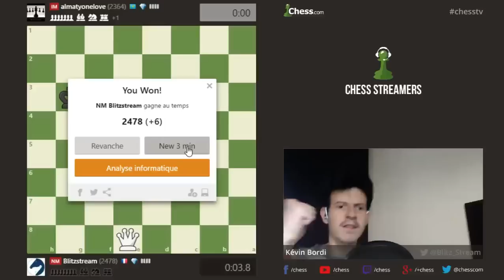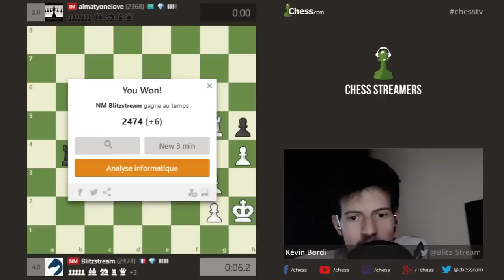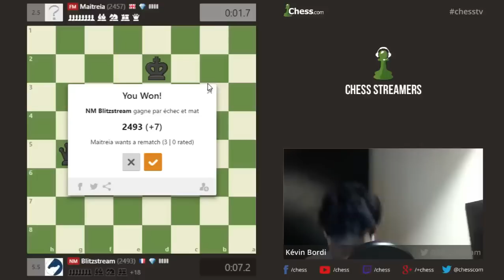Bullet avec Blitzstream: ça joue vite !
En live sur twitch avec Blitzstream diffusé le Jeudi 18 Mai.